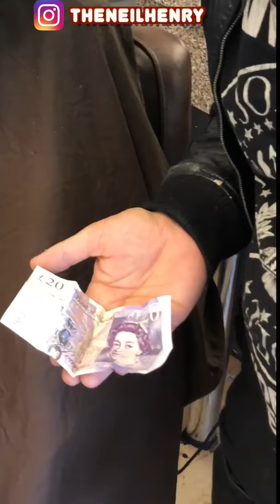Street magic in Jamaica These are GREAT! Instagram @THENEILHENRY | Julius Dein 🔥🔥🔥🔥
This video was Released by Julius Dein at 7 June at 21:35.

Street magic in Jamaica These are GREAT!  Instagram @THENEILHENRY